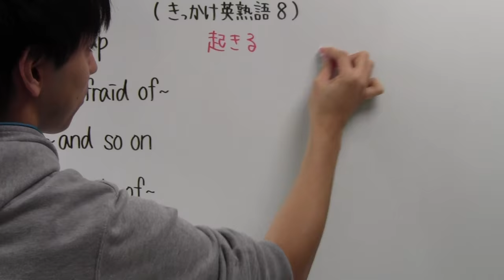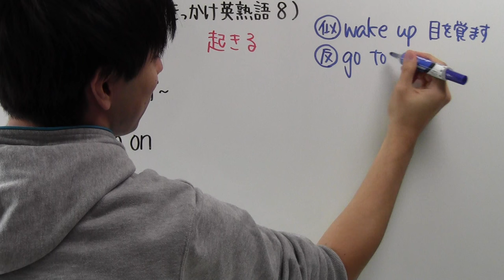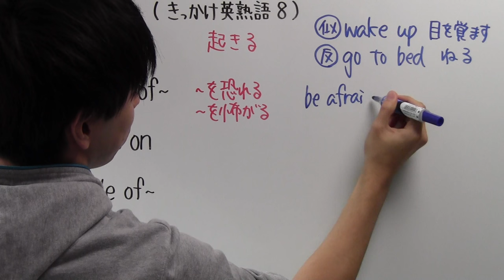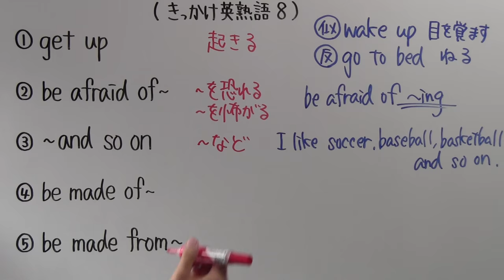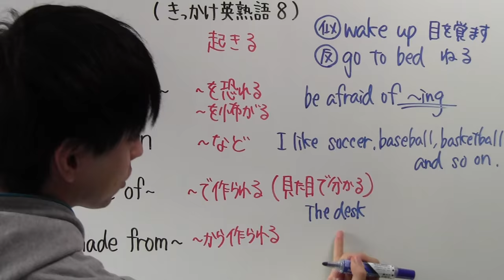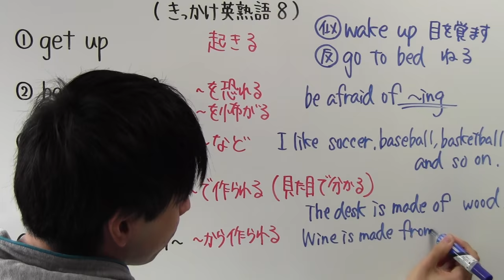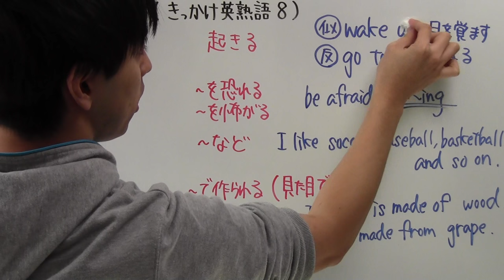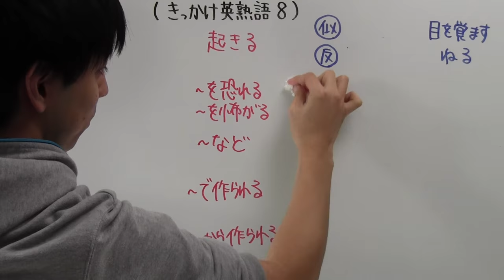【きっかけ英熟語－８】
お隣さんが工事をしていて、作業の音が入っております。